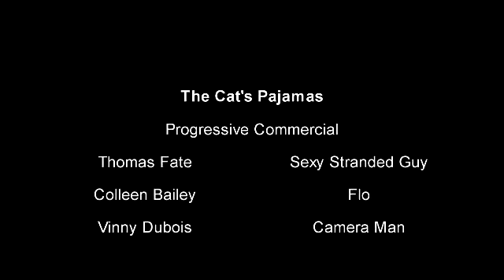Cat's Pajamas Progressive Commercial 2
Reinacting Progressive's Chick Flick Commercial